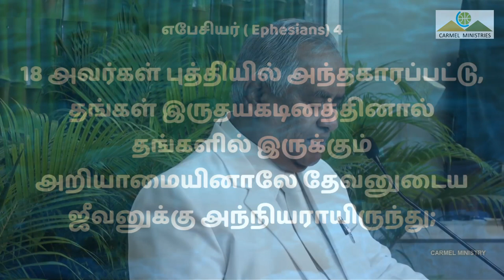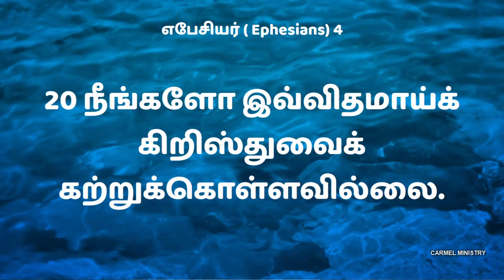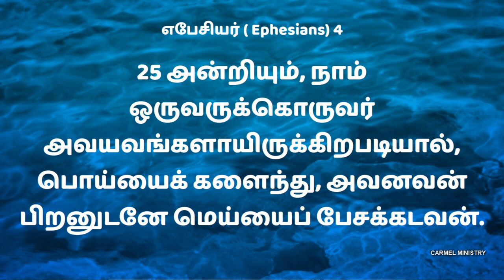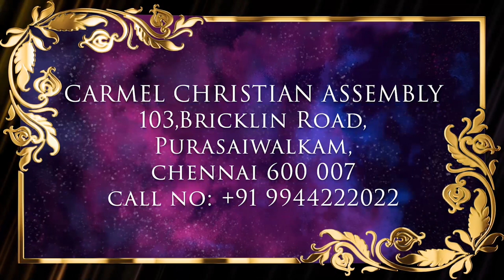தேவனின் சாயலில் படைக்கப்பட்ட புதிய மனிதன் பாகம் - 2 | Pr Robert Simon | Carmel Ministries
In The Likeness of God The New Man Part - 2 | தேவனின் சாயலில் படைக்கப்பட்ட புதிய மனிதன் பாகம் - 2 | Dhevanin Saayalil Padaikkapatta Pudhiya Manithan |

Message Title / தேவ செய்தி தலைப்பு: In The Likeness of God The New Man Part - 2 | தேவனின் சாயலில் படைக்கப்பட்ட புதிய மனிதன் பாகம் - 2 | Dhevanin Saayalil Padaikkapatta Pudhiya Manithan |

In The Likeness of God The New Man Part - 2 |தேவனின் சாயலில் படைக்கப்பட்ட புதிய மனிதன் பாகம் - 2 | Dhevanin Saayalil Padaikkapatta Pudhiya Manithan | தமிழ் தேவ செய்தி | முனைவர் இராபர்ட் சைமன் | கர்மேல் ஊழியங்கள் | Tamil Message | Pr. Robert Simon | Carmel Ministries

The New Man

Our Address:
Carmel Christian Assembly
103, Brickkiln Road,
Purasawalkam,